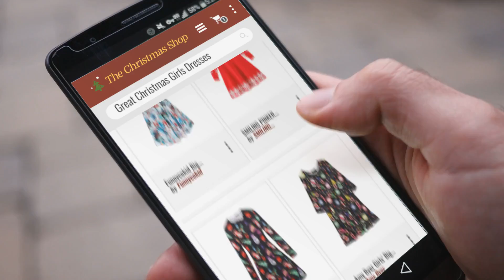Top 10 Christmas Girls Dresses You Will Love / Countdown To Christmas 2018! | Christmas Gift Guide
New! 2019 Black Friday / Cyber Monday Special Occasion Deals and Updates.

Black Friday / Cyber Monday VIKITA 2018 Toddler Girls Dresses Christmas Reindeer Long Sleeve Girl Dress for Kids 3-8 by VIKITA

Black Friday / Cyber Monday SMILING PINKER Little Girls Christmas Dress Reindeer Snowflake Xmas Gifts Winter Knit by SMILING PINKER

Black Friday / Cyber Monday Pink Queen Girl's Fit and Flare Santa Clause Long Sleeve Printed Skater Dress Pattern 29 by Pink Queen

Black Friday / Cyber Monday Amy Byer Girls' Big Cute Ugly Christmas Sweater Dress, Black hot Chocolate, L by Amy Byer

Black Friday / Cyber Monday Little Toddler Girl Dress Christmas Deer Elk Santa Long Sleeve Cotton Daily Dress by HILEELANG

Black Friday / Cyber Monday Funnycokid Big Girls 3/4 Sleeve Christmas Party Dress Xmas Evening Santa Claus Elk Dresses by Funnycokid

Black Friday / Cyber Monday LN65 Girls Dress Christmas Santa Snow Xmas Party Turquoise Size 14 by Sunny Fashion